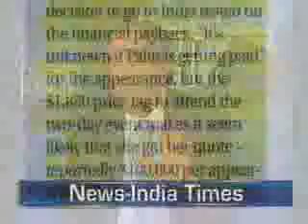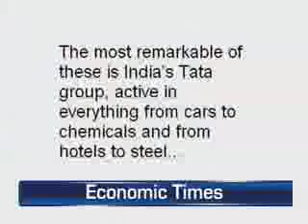IN conversation part three.flv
"This week's Darshan America features Ramesh and Aastha weighing in on the military option in Libya, new trials for Gitmo detainees, voting rights controversies across the country, and Sarah Palin in India?  Also, a peak behind the scenes at the Maximum India exhibits at the Kennedy Center in Washington, DC."